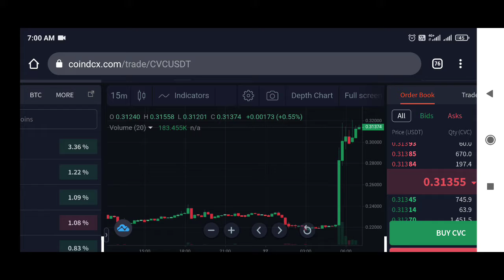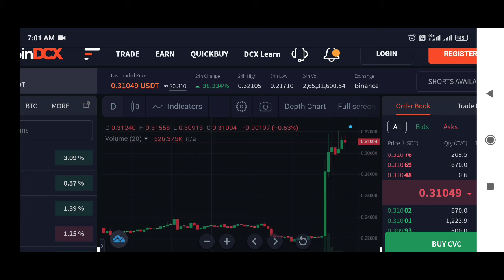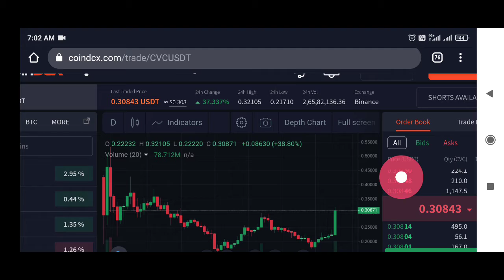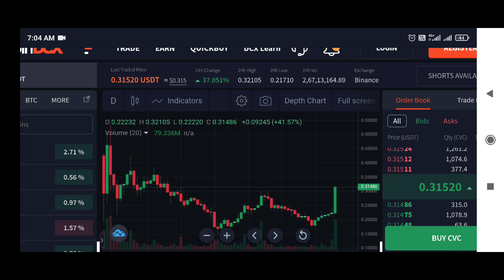Civic Coin price live | cvc live | crypto planet